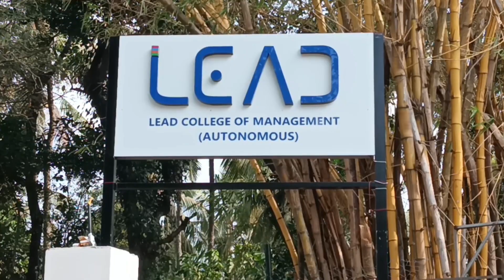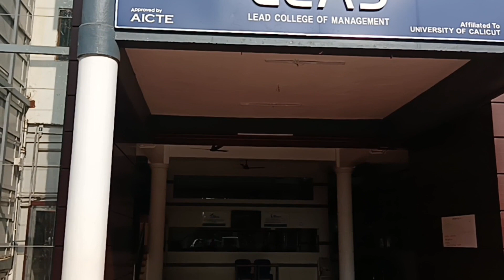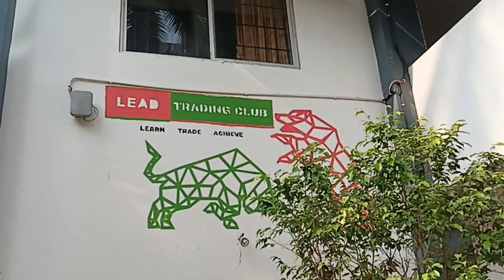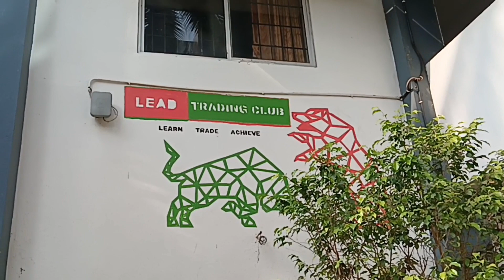LEAD College of Management | MBA & MCA | Dhoni, Palakkad